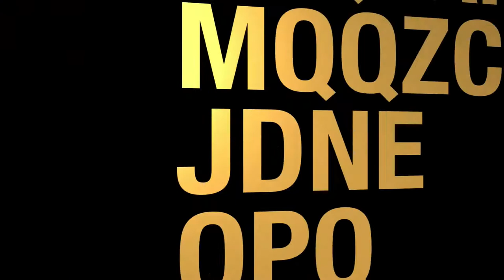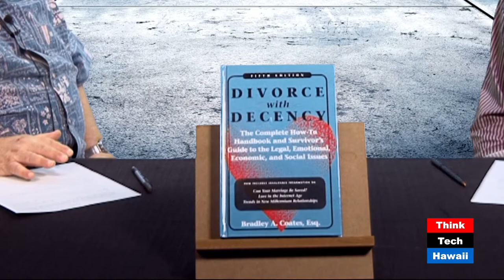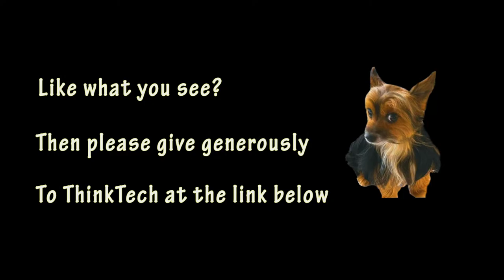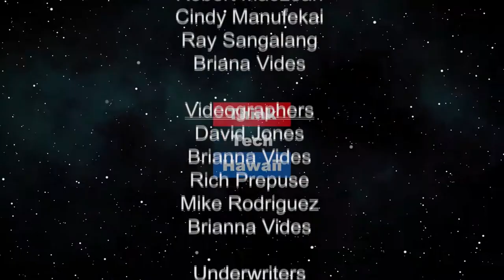The Growing Gender Gap (Community Matters)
Bridging the imbalance between men and women.  Jay Fidell is joined by Brad Coates to discuss the gender gap in America and how to bridge that gap.

The host for this episode is Jay Fidell. The guest for this episode is Brad Coates.